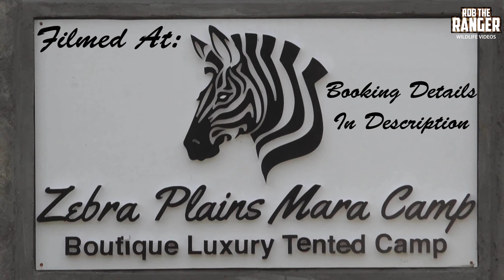Lions Unearth A Baby Warthog | Maasai Mara Safari | Zebra Plains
Watch these young lions dig out a baby warthog from the burrow!
The sub-adlt male lions of the Enkoyonai pride dig up a warthog burrow to get a baby warthog. All the effort was for nothing though as big lion Olbarnoti ran in to claim the prize! Other members of the Enkoyonai lion pride were present but only one of the cubs tried to get involved before leaving it up to the older siblings!
Outside of the migration season the lions of the Mara often try digging out warthog burrows like this.